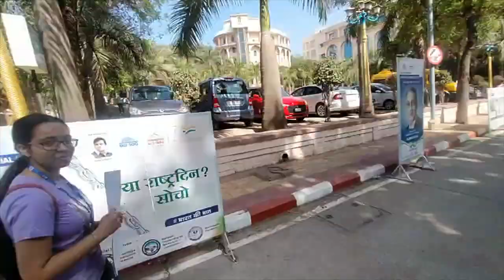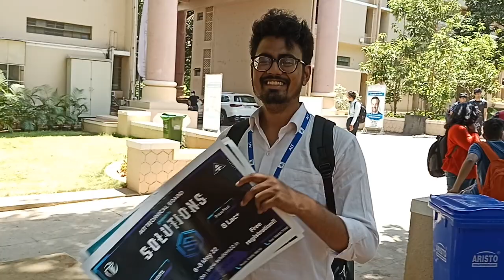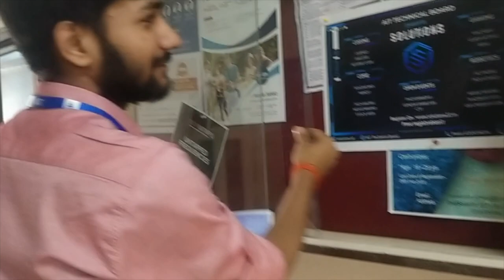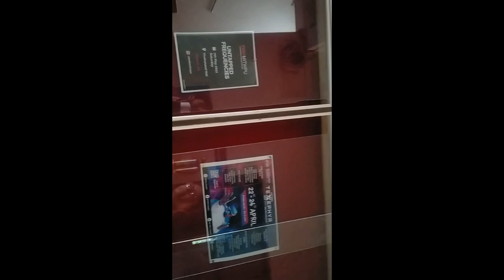AIT Pune PR In MIT WPU Pune Vlog | Solution''22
Greetings from the Technical Board,
Army Institute of Technology (AIT)

The Technical Board  of Army Institute of Technology is organizing its annual technical event "Solutions" from 6th to the 8th of May 2022
It's a fantastic stage for inventors, students, and logical thinkers to showcase their skills and compete for the prize pool worth 8 lac+ in 20+ events in various disciplines such as computers, information technology, electronics, mechanical, robotics, gaming and business planning.
Fun and brainstorming events abound at SOLUTIONS, which include:
* Coding
   -Codered , Shecode , Reverse Code.

* Core
   -Nand It , Solid works

* Robotics
   -RC Racing , Pick N Place

* Gaming
   -Valorant , BGMI , Clash Royal

* Open Events
   -Photography , Movie Making , Model Making , Nivesh-a-thon , Photography , Genesis Gamejam , Placement Apti , Idea Presentation , CTF .

So setup your desktops according to your aesthetics, roll up your sleeves and get your brain into gear cause its gonna be a 3 day long roller coaster ride filled with excitement, illumination and fun!!!

We, The  Technical Board, invite you to participate in these exhilarating range of competitions and open your pathway to prizes and goodies worth 8Lacs!!
And It becomes all the more riveting when the Registrations are free!!

We wish you a wonderful time of learning and growth ahead of you.

Regards
Technical Board
Army Institute Of Technology, Pune